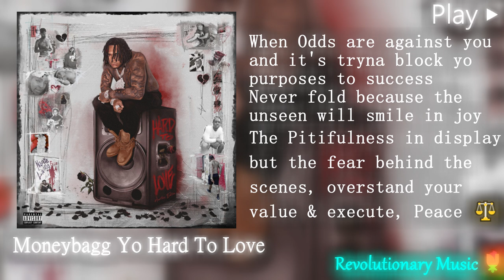{123264Hz Sample Rate} Moneybagg Yo - On Wat U On feat GloRilla {963Hz}